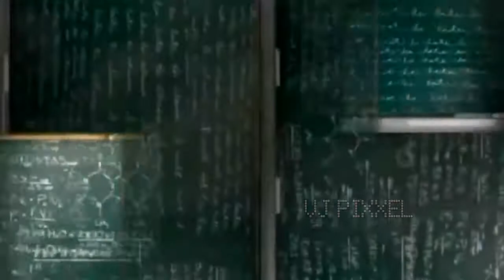Groovehouse - Szívvel lélekkel - By VJ Pixxel